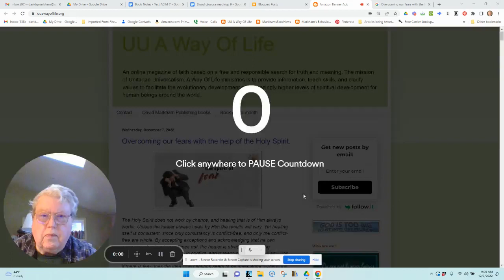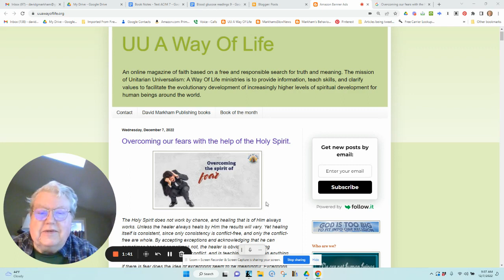Overcoming our fears with the help of the Holy Spirit.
Commentary on A Course In Miracles related to the seven principles of Unitarian Universalism.